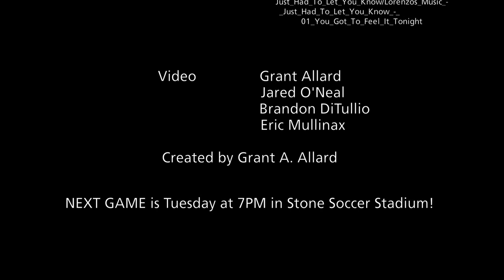Furman Update: Furman vs. ETSU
The No. 21 Furman Paladins took on the ETSU Buccaneers on Thursday, September 27 in Stone Soccer Stadium. Watch this game recap as it recounts the excitement, the gut-wrenching pain, and the passion of this 1-1 draw in an explosive physical battle between these two teams.

Furman's Tyler Peoples scored his fourth goal of the season and fourth goal in three games in the last 15 seconds of the game. This was enough to send the teams into OT in which Adrian McInnis rattled the crossbar with a long-range looping shot.

The Paladins dominated the first-half and had the run of chances. But they were hit by ETSU on a quick break in the last minute of the half. In the second half, the Paladins lay siege to ETSU's net until Peoples' goal.

The Paladins remain unbeaten in the last 7 games while ETSU snapped their 3 game losing streak with this draw. Furman's record against ETSU is 1-0-2 with only  3 goals being scored in this fixture's history.

The Paladins will next be in action to open Southern Conference play at HOME against the College of Charleston Cougars on  Tuesday, October 2 at 7 PM.